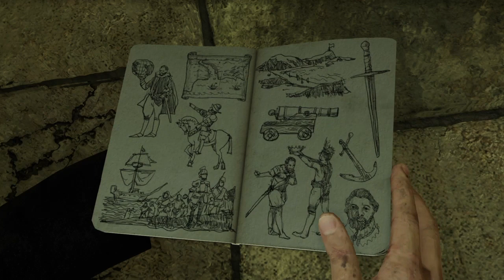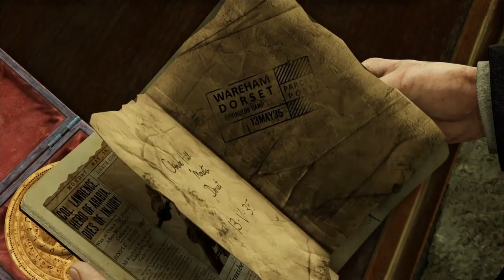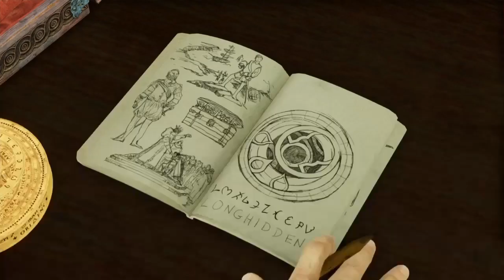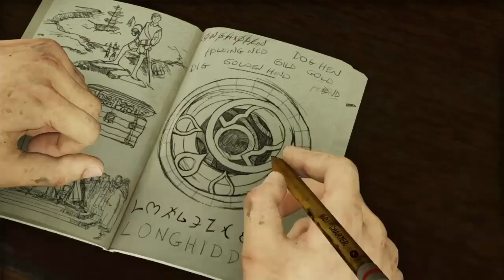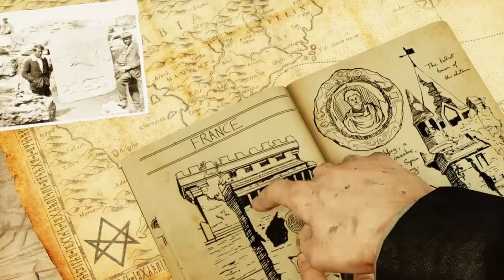Uncharted 3 drake deception walkthrogh part 2 in kannda with commetry